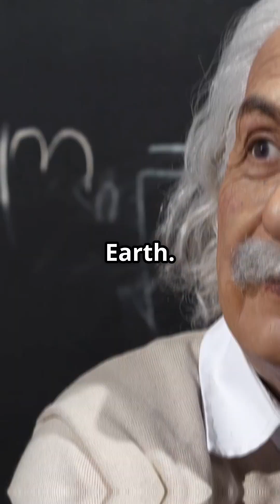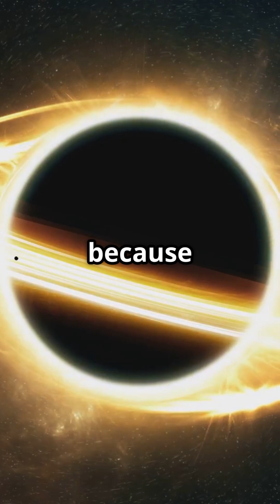How Does Time Work In Space?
Ever wondered how time works in the vastness of space? In this fast-paced YouTube Shorts video, we unravel the mysteries of time and relativity, based on Albert Einstein's groundbreaking theories! ⏱️ Discover the mind-bending concept of time dilation: the faster you move, the slower time ticks for you compared to someone who’s standing still. Join us on this quick journey through the universe where time isn’t just a constant but a fascinating variable! Prepare to have your mind blown as we explore how time flows differently in the cosmos.